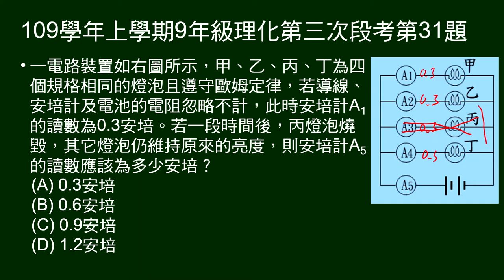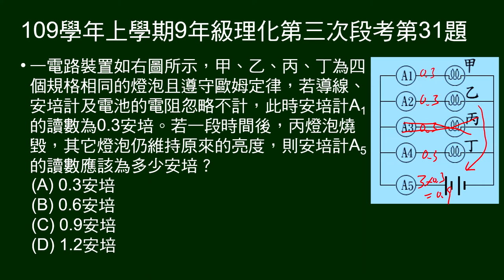109學年上9年級理化三段第31題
4燈泡並聯，給某燈泡電流。問一燈泡損壞後，電池總電流。